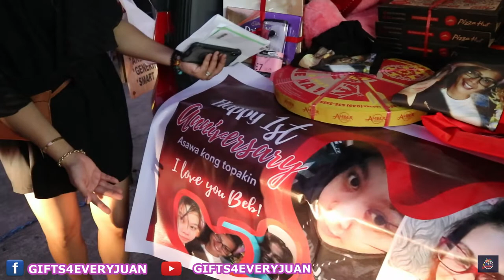Love Wins heart